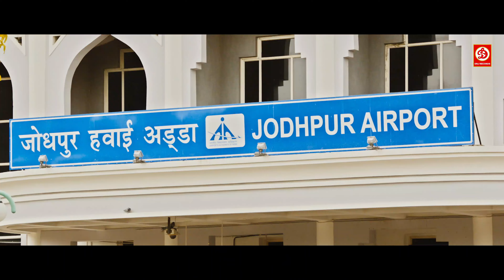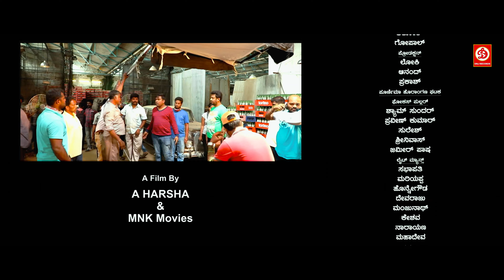Superhit South Hindi Dubbed Full Love Story- Puneeth Rajkumar, Rashmika Mandanna | South Indian Film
Movie : Anjani Putra
Cast : Puneeth Rajkumar, Rashmika Mandanna, Ramya Krishnan
Director : A. Harsha
Music Director :  Ravi Basrur
Cinematography : Swamy J
Producer : M.N. Kumar